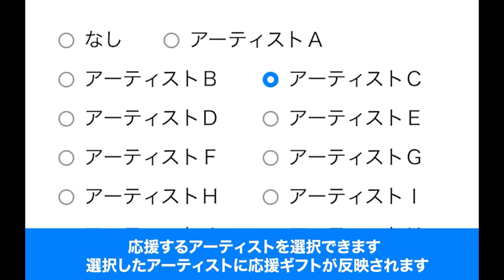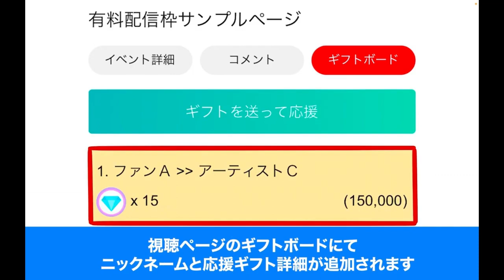Chataさん 【2022 10 09 第12回You遊ライブコンサート in練馬文化センター 夜の部】